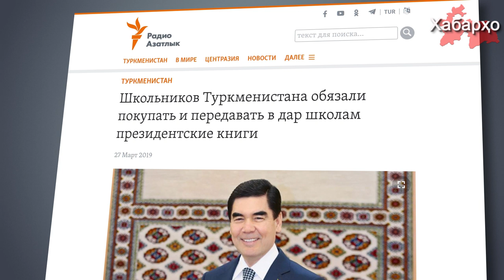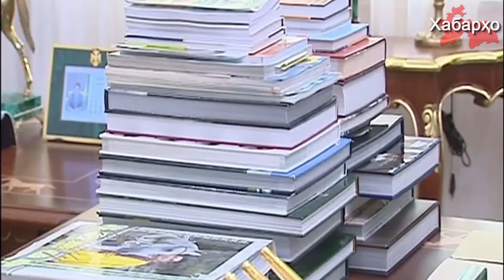Школьников в Ашхабаде обязали купить книги президента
В столице Туркменистана Ашхабаде учеников нескольких средних школ обязали за свой счет купить для учебных заведений книги президента Гурбангулы Бердымухамедова, сообщает Радио Азатлык.